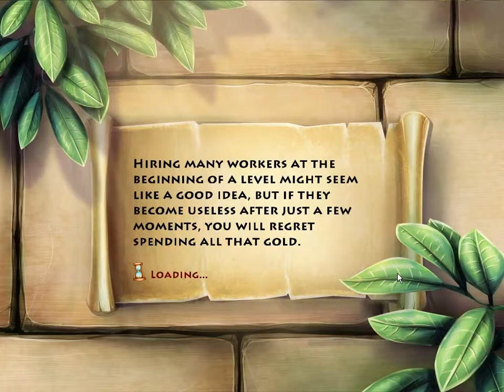The Timebuilders: Pyramid Rising 2 - Level 15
Open 4 available hidden chests and all sarcophagi.
Pay the left nomad guarding a hidden chest first.
However, paying all nomads with only gold from them are impossible.
Build and upgrade 3 huts asap.